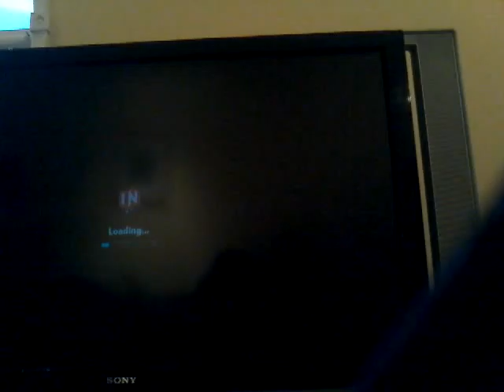Part 2 of toy box take over we die to much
I hope you anjoy the video